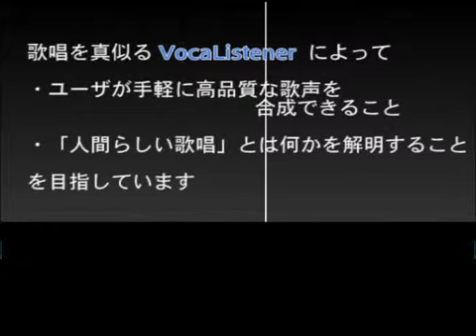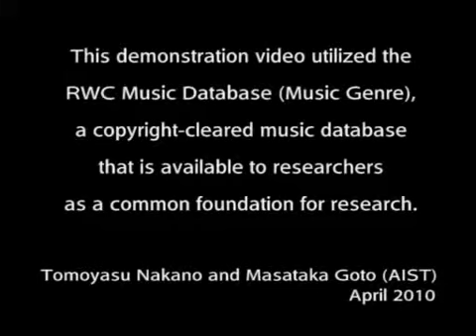【初音ミクAppend】 大漁船 【ぼかりす】(SWEET)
これは、音楽情報処理研究の一環として開発された
「VocaListener（ぼかりす）: ユーザ歌唱の歌い方を真似る歌声合成パラメータを自動推定するシステム」
のデモンストレーション動画の一部を掲載させて頂いたものです。

- 投稿者: 中野 倫靖, 後藤 真孝

参考(歌声合成の技術情報):
歌声合成パラメータとしてPIT, PBS, DYNを自動推定し、他のVEL, GEN等は初期値のままです。手作業として、自動推定した音節境界の誤りがあった3箇所中、1箇所を1回、1箇所を2回、1箇所を4回指摘しました。VocaListener-plus により音高を1オクターブ上げて合成しています。